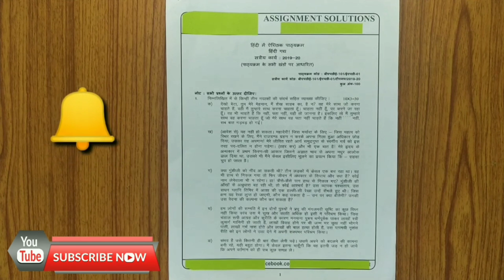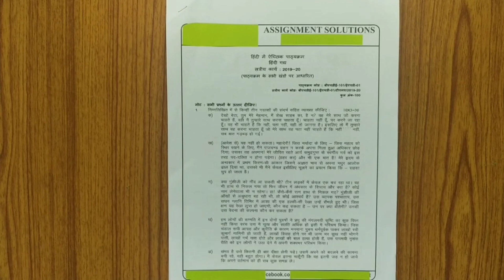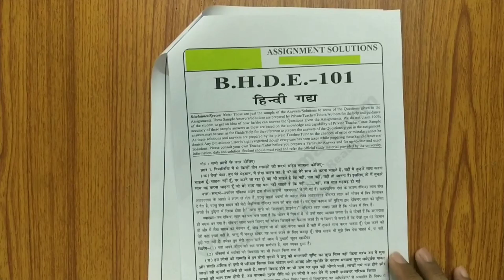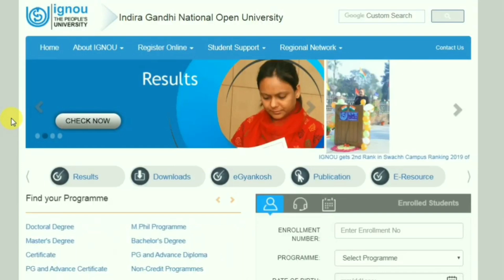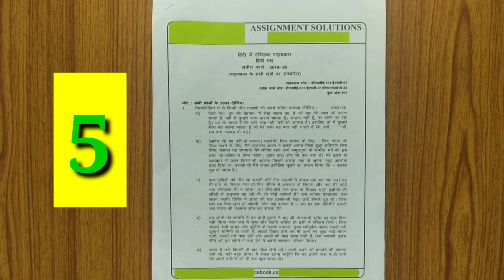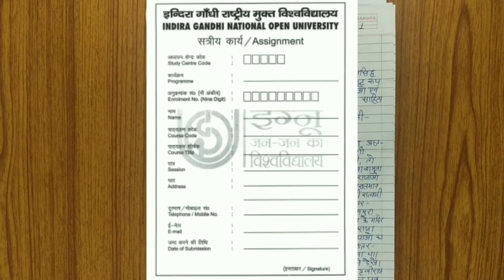Assignment बनाने का नया तरीका || Why Assignment are Rejected ? info By TIPS GURU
Direct Link to check Assignment submission status.

Online Assignment Submission Circular.

ignou
assignment design
Tips guru
Ignou
Ignou assignment last date
Ignou result

ignou.ac.in

TIPSGURU